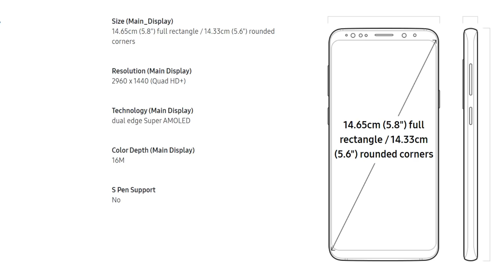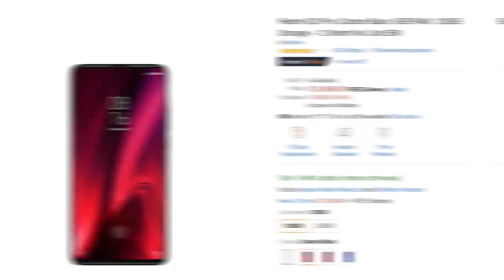TOP 10 smartphones under 30000 in Tamil | Best phones under 30000 in Tamil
In this video we have discussed about Top 10 smartphones under 30,000 in tamil

top smartphones under 2000 in tamil

realme x3 full details in tamil and also  realme x3 superzoom in tamil ,realme x3 tamil
realme x3 superzoom tamil realme x3 trailer tamil

best phone under 30000 for pubg hdr extreme
best phone under 30000 of samsung
best phone under 30000 of 2020

top phones under 30000 in 2020,
top phones under 30000 in india,
top phones under 30000 in india 2020,
top phones under 30000 tamil,
samsung top phones under 30000,
top 5 phones under 30000 in 2020,
top 10 phones under 30000,
top best phones under 30000,
top best samsung phones under 30000,
top camera phones under 30000,
top non chinese phones under 30000,
top 5 flagship phones under 30000,
top 5 phones under 30000 for pubg,
top gaming phones under 30000,
top 5 gaming phones under 30000,
top 10 phones under 30000 in 2020,
top 5 phones under 30000 in june 2020,
top mobile phones under 30000,
top pubg phones under 30000,
top samsung phones under 30000,
top 5 smartphones under 30000,
top ten phones under 30000,
top 5 phones under 30000 tamil,
top ten gaming phones under 30000,
top upcoming phones under 30000,
top 5 vivo phones under 30000,
top 10 gaming phones under 30000,
top 10 samsung phones under 30000,
top 3 phones under 30000 in 2020,
top 20 phones under 30000,
top 10 phones under 30000 in 2020 tamil,
top 5 samsung phones under 30000,
top 5 best phones under 30000,
top 5 camera phones under 30000

best non chinese phone under 25000 in 2020
best non chinese mobile under 25000
best non chinese smartphone under 25000 in 2020
top non chinese phones under 25000
best non chinese gaming phone under 25000